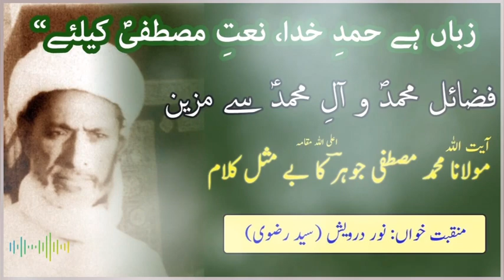Zaban hai hamd e Khuda, Naat e Mustafa(s) ke liay | Poet: Maulana Muhammad Mustafa Jauhar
An exceptional kalam by Mulana Muhammad Mustafa Jauhar, father of allamatalibjauhari.